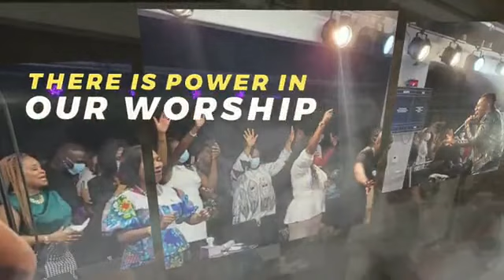Konnect Church Ontario - Commitment To Your Dream | Pastor Lihle Adeyemi